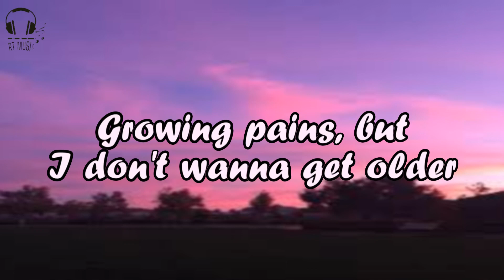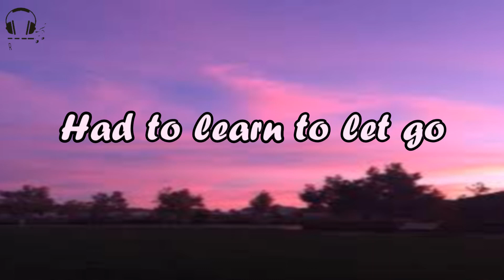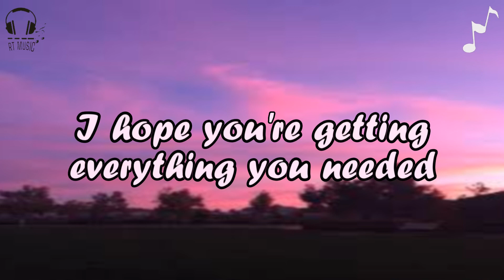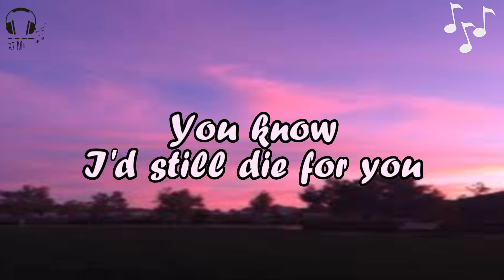Joji - Die For You (Lyrics)